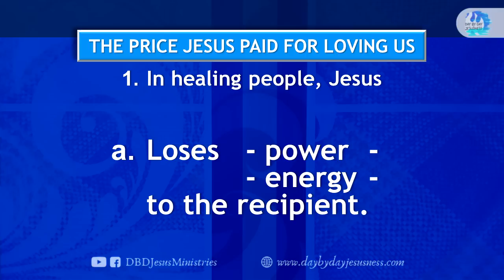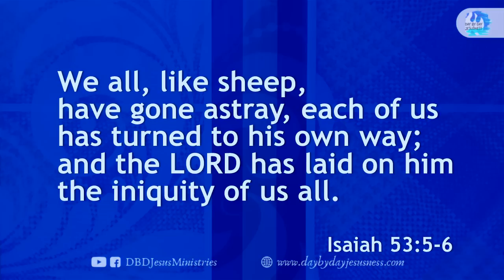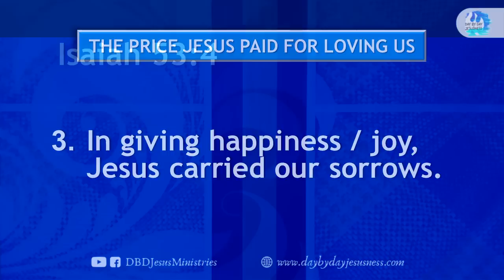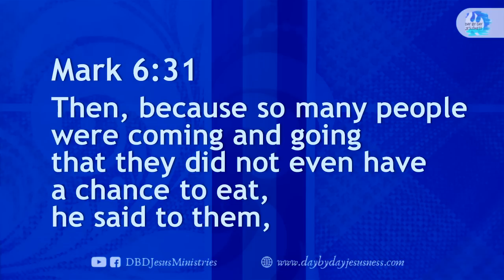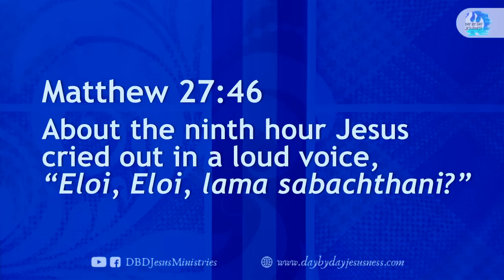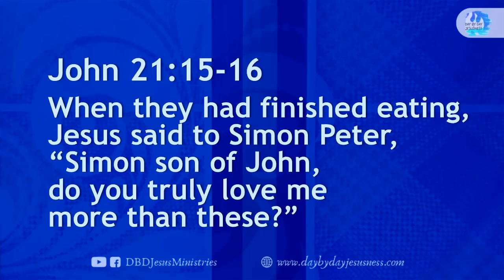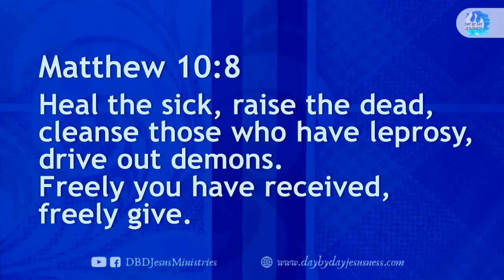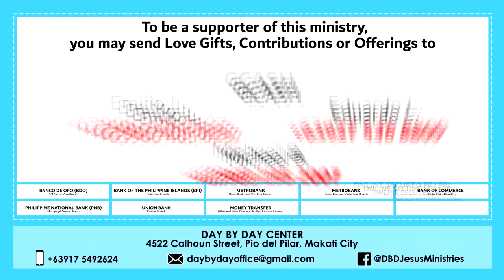2022-09-21 THE PRICE JESUS PAID FOR LOVING US Falling in Love with Jesus 5 - Ed Lapiz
per bank.

Bank of the Philippine Islands Vito Cruz Branch
Account name:
Metrobank Roxas Boulevard, Vito Cruz Branch
Account name:
US$ Account No.:
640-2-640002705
Account name:
Current Account No.:
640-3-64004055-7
Bank of Commerce Padre Faura Branch
Account name:
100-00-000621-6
Banco de Oro SM Mall of Asia Branch
Account name:
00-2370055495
Philippine National Bank Macapagal Avenue Branch
Account name:
Union Bank Kamias Branch
Account name:
Money Transfer
Name (Day By Day Staff):
Joselito Garcia
Cellphone No.:

GCASH Account Nos.:

Emilio L.

Eduardo L.

Michael B.